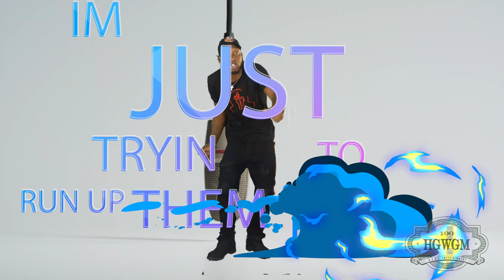Hollow Hunnadz - Sauce (Shot by : @I_AM_16 )